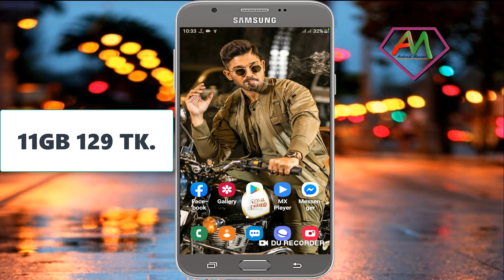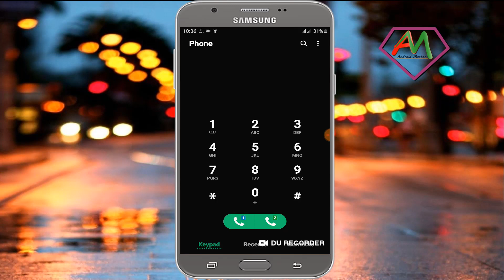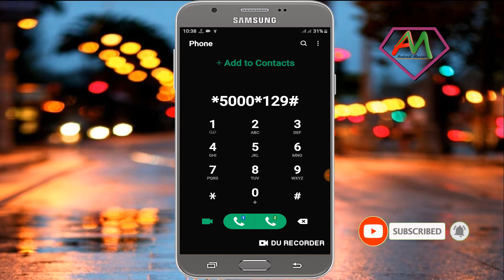banglalink internet pack offer 2020 | banglalink new internet offer 2020 | banglalink mb offer 2020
TnxYou Watching My Video